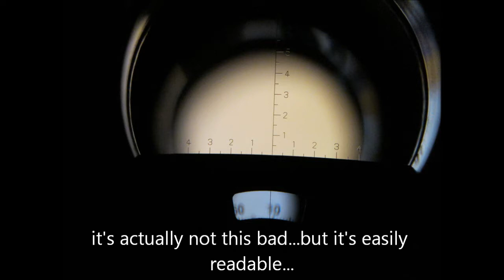Celestron Oceana 7x50 Binoculars - Unboxing and Discussion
This is an unboxing of another item I got during the Thanksgiving sales. This is a pair of Celestron Oceana 7x50 Binoculars with compass and range finder.